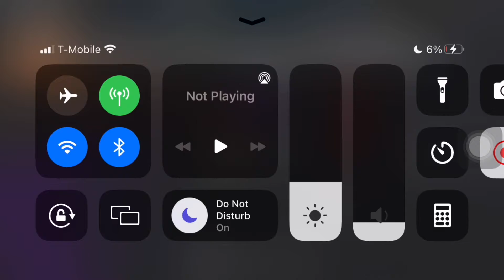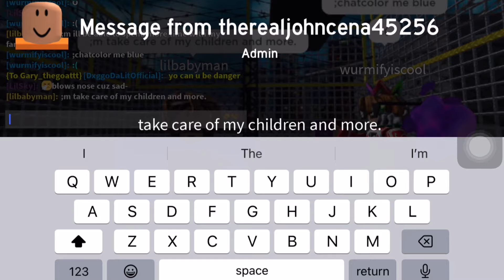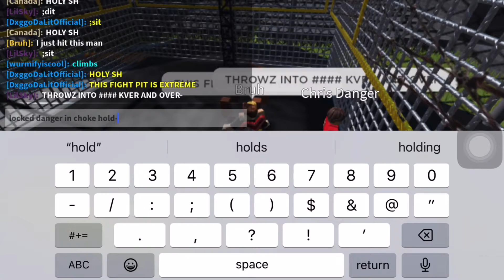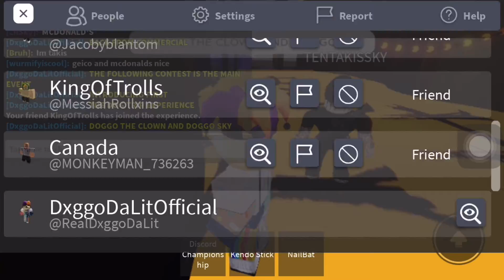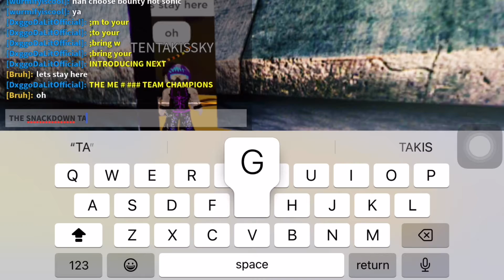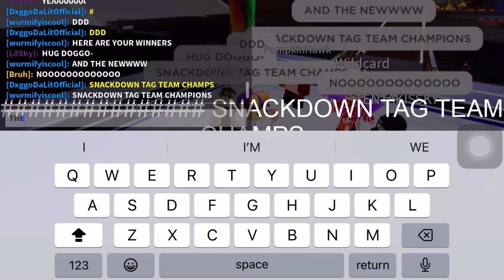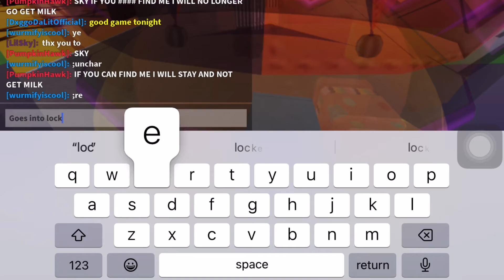Jack BLADES EMOTIONAL Retirement! SnackDown TAG TITLES CHANGES EVERYTHING (MEF Spooky Showdown PPV)